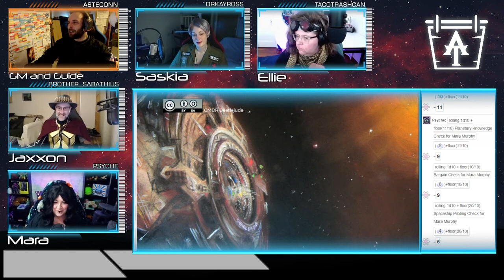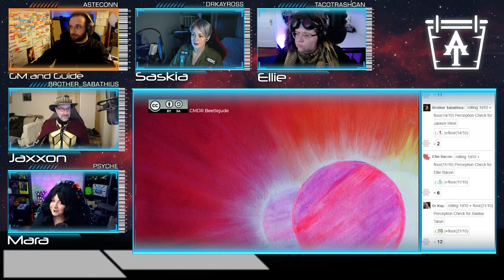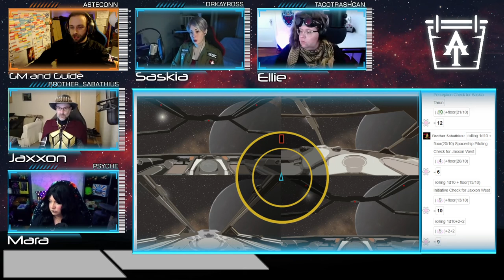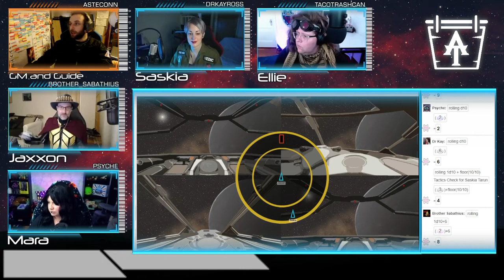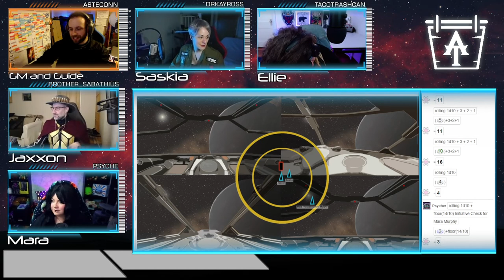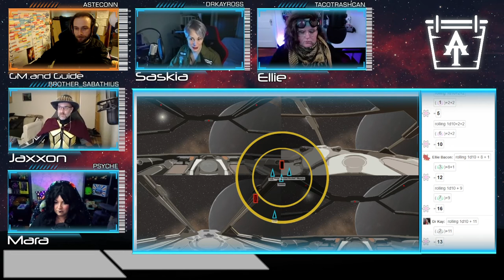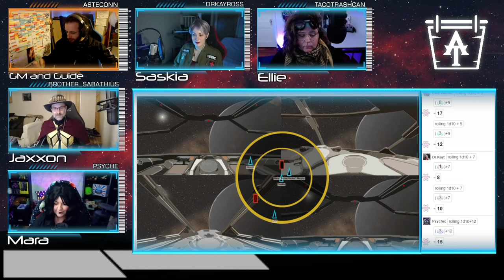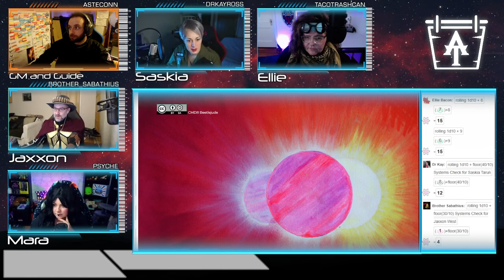COMMANDER - Elite Dangerous RPG - A couple of ballsy criminals try their luck... Episode 2, Part 2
After recently meeting in LHS 20, a group of pilots keen to get their Pilot's Federation licenses get a task through the local Representative from a secretive patron.
on Sundays - 1900 BST, 2000 CEDT, 1400 EDT, 1100 PDT.